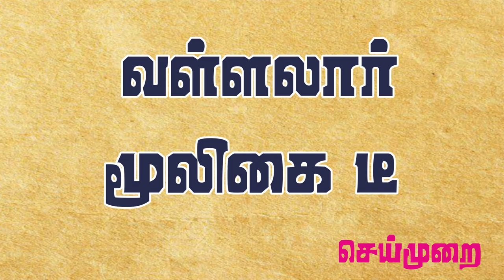டீ காபியை விட 1000 மடங்கு ஆரோக்யம் தரும் வள்ளலார் மூலிகை தேநீர்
சஞ்சீவினி மூலிகை பொடி தேவைப்படுபவர்கள் தொடர்பு கொள்ளவும்

Regards.,
ISRF - INTERNATIONAL SPIRITUAL RETREAT FOUNDATION
திருவண்ணாமலை, நாமக்கல் & ஈரோடு.